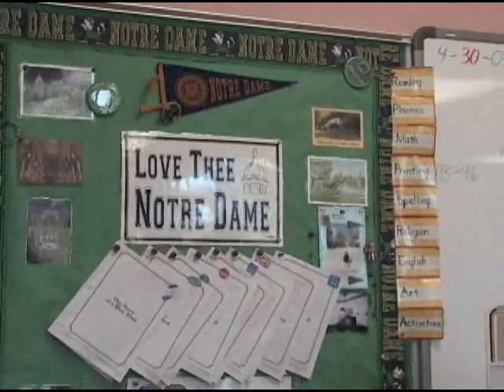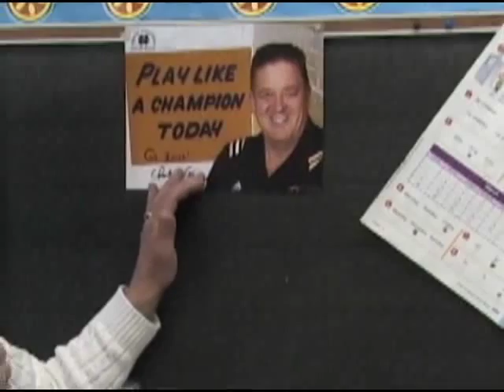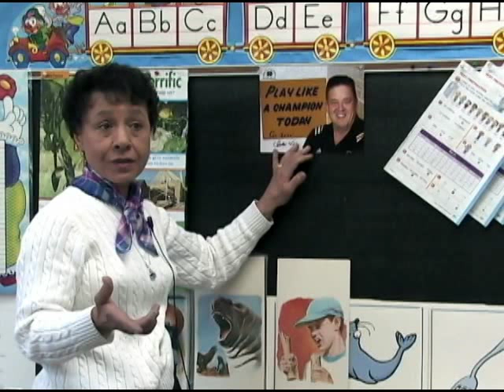A cheer for Old Notre Dame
Sister Connie Tarallo of St. Ann's Catholic School in Memphis with her first-grade class.